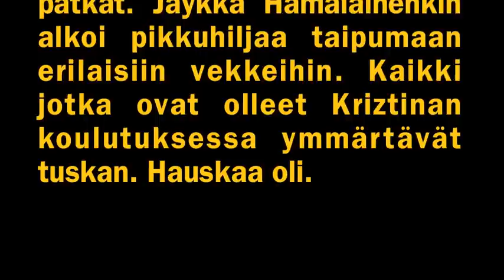Kritztina Kabai 21 10 2010